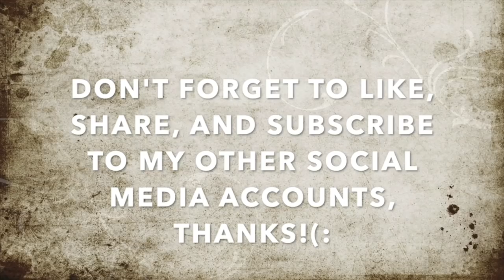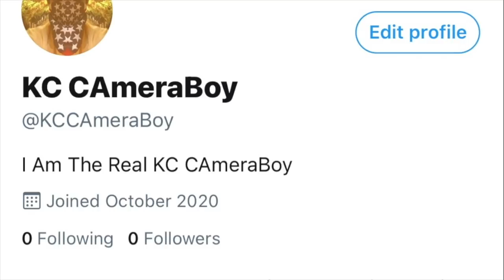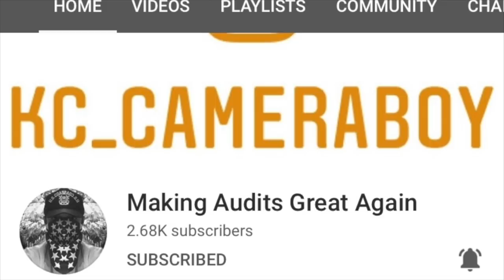Teaching An Old Dog New Tricks, Goes Nuts Over Ignoring Treating-1st Amendment AUdit